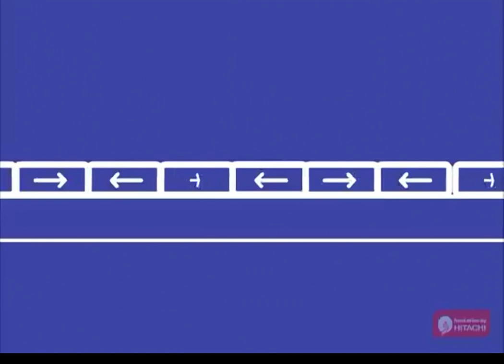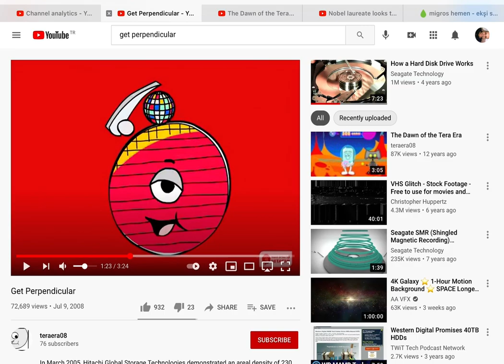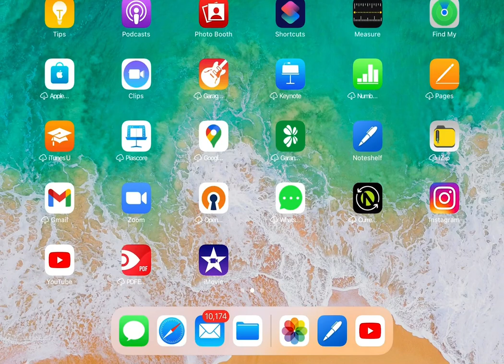Week 11-5 Magnetic Media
PHYS 58E Spintronics Lecture Series